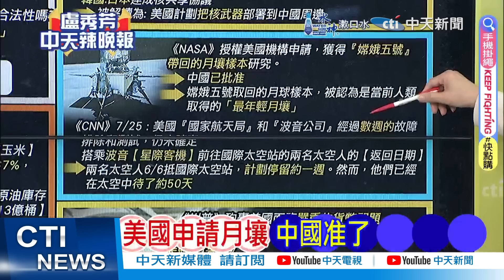美國宇航員還在太空 返回日期未知? | 宇航員滯留太空 美國尷尬【盧秀芳辣晚報】精華版@中天新聞CtiNews